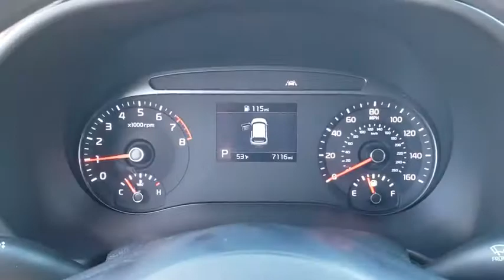2020 Kia Soul Tulsa, Broken Arrow, Owasso, Bixby, Green Country, OK K20172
Gravity Grey New 2020 Kia Soul available in Broken Arrow, Oklahoma at Ferguson Superstore. Servicing the Tulsa, Owasso, Bixby and Green Country, OK area.

Ferguson Superstore
1601 N Elm Place

$4,000 off MSRP! 2020 Kia Soul SPriced below KBB Fair Purchase Price! 27/33 City/Highway MPGAwards:* 2020 KBB.com 10 Coolest New Cars Under $20,000 * 2020 KBB.com 10 Favorite New-for-2020 Cars At Ferguson, we are Upfront and Simple. We offer our best price to everyone, the first time. The only additional fee you pay is a $379 documentation charge. Price includes: $1500 - Kia Customer Cash. Exp. 05/04/2020 $500 - MY20 Soul Customer Cash Enhancement. Exp. 05/04/2020